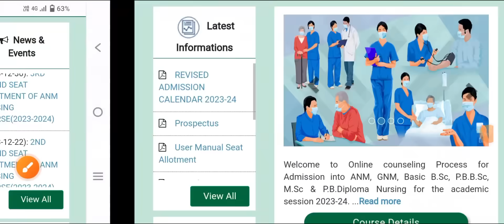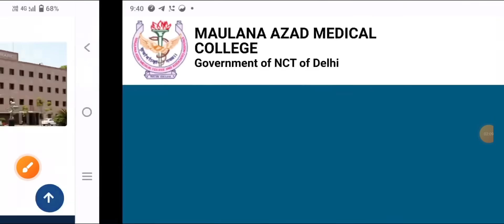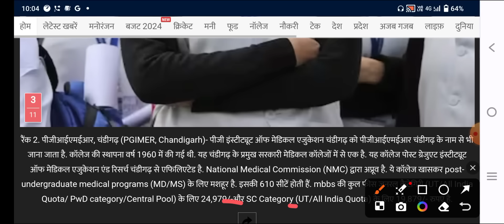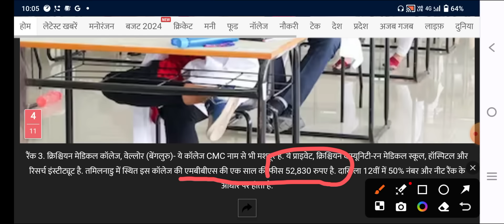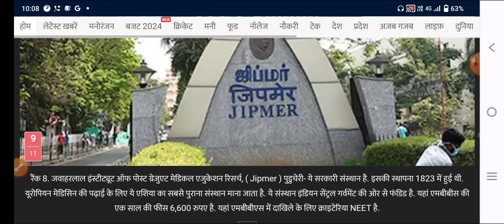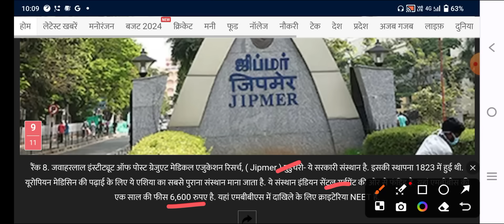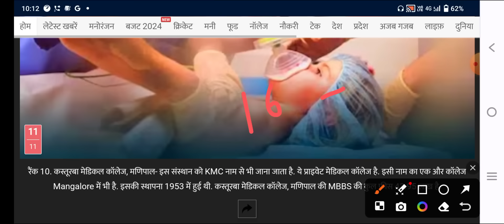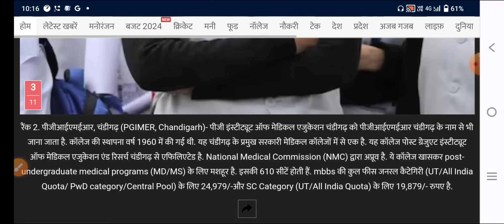NEET MBBS 2024 GOVT. MEDICAL COLLEGE FEES LIST RELEASE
👉 MCQ PDF

👉NOTES PDF

👉LIVE CLASS

👉OLD PAPER

👉TEST SERIES

👉 RECORD CLASS

NEET PASSING MARKS
NEET SAFE SCORE
NEET SELECTION SCORE
NEET PASSING MARKS
NEET SAFE SCORE
NEET SELECTION SCORE
NEET PASSING MARKS
NEET SAFE SCORE
NEET SELECTION SCORE
NEET PASSING MARKS
NEET SAFE SCORE
NEET SELECTION SCORE
NEET PASSING MARKS
NEET SAFE SCORE
NEET SELECTION SCORE
NEET PASSING MARKS
NEET SAFE SCORE
NEET SELECTION SCORE
NEET PASSING MARKS
NEET SAFE SCORE
NEET SELECTION SCORE

NEET 2024
NEET 2024
NEET 2024
NEET 2024
NEET 2024
NEET 2024
NEET 2024
NEET 2024

NEET 2024
NEET 2024
NEET 2024
NEET 2024
NEET 2024
NEET 2024
NEET 2024
NEET 2024

NEET EXAM
NEET EXAM
NEET EXAM

NEET EXAM

मेरा Telegram channel link👇👇👇👇👇
MKS
Provide medical news update

NEET 2024
NEET EXAM 2024
NEET 2024
NEET 2024
NEET 2024
NEET 2024
NEET EXAM 2024
NEET 2024
NEET 2024
NEET 2024
NEET 2024
NEET EXAM 2024
NEET 2024
NEET 2024
NEET 2024
NEET 2024
NEET EXAM 2024
NEET 2024
NEET 2024
NEET 2024
NEET 2024
NEET EXAM 2024
NEET 2024
NEET 2024
NEET 2024